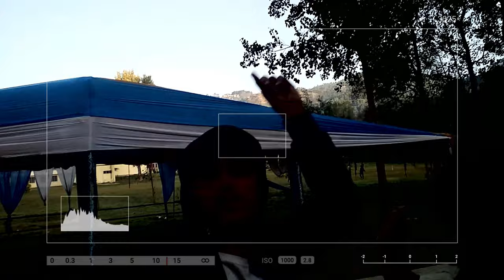Behind The Scenes - ABHYUDAYA 2K19 (Not official aftermovie)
Catch the glimpse of behind the scenes from Abhyudaya 2k19 of Birla Institute of Applied Sciences, Bhimtal.

USE HEADPHONES FOR BETTER AUDIO EFFECTS.
Best screen ratio - 16:9

SPECIAL THANKS TO FINAL YEAR STUDENTS AND BAIS PHOTO SOCIETY.

We are grateful to each and everyone who is directly or indirectly a part of this vedio until release.

Will be releasing soon...